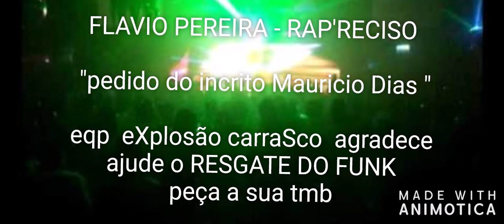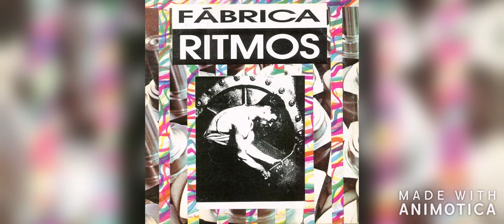Flávio Pereira - Rap'reciso ( FUNK ANTIGO BH )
FAIXA DO LP FABRICA RITMO  DJ Jhonny & dj a coisa

bem no estilo Hip Hop